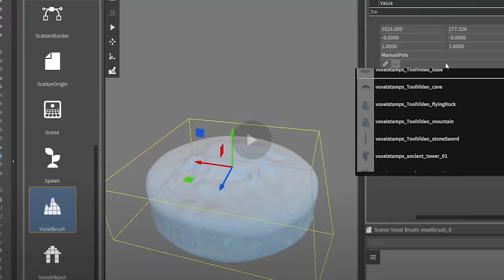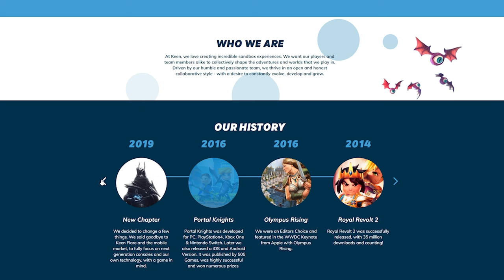The Enshrouded , Key to Gaming joy of 2024 .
🖥️Already Best Game Of 2024 ! The Enshrouded by KeenGames 💻

Welcome to another episode of series of pixels and codes !
in this episode we are going to talk about the game which explode the game industry in few days ... The Enshrouded , sit back and relax and enjoy the show !
Enshrouded Youtube channel , go check it out for more info !!

🔍 In this video, you'll uncover:

00:00 Intro
00:43 The Enshrouded Itself
02:00 5 key point of uniqueness
03:37 Studio Behind it
06:00 Outro

🙏 Thank you for joining me on this revealing journey . Your support is invaluable!